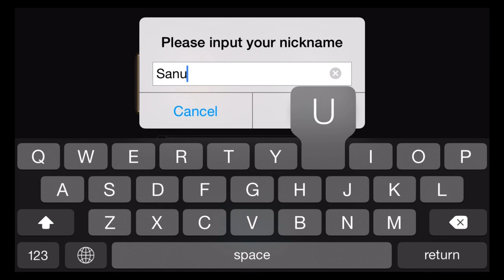HOLLOW POINT : Battle for Freedom (by Selvas Corporation) - iOS / Android - HD Gameplay Trailer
HOLLOW POINT : Battle for Freedom by Selvas Corporation (iOS / Android)

A virus out of nowhere…

The Infected, risen like zombies…

Hire mercenaries and save the world together!

A whole new FPS experience

Easy to control, intuitive gameplay for everyone

A high quality mobile FPS game utilizing the latest in Unreal technology

HOLLOW POINT: Battle for Freedom

*Features
1. Easy to control and intuitive high quality FPS
- Amazing graphics brought to life by the Unreal Engine
- Auto-shooting feature for the best mobile gaming experience
- Enemies’ reaction to gunshots create an immersive, realistic combat experience

2. Support multiple game modes

- Campaign missions : help Jessica and lead rebel forces against the tyrannical government
- Recon missions : explore the area to earn extra cash, experience, and more
- Joint Force and Special Missions : team up with other clan members to fight the Infected
- Daily missions and achievements : earn additional rewards and improve your gear

3. Customize your equipment
- Get the best gear from over 40 unique guns and 60 pieces of armor
- Craft new weapons using special parts found in missions
- Upgrade your base to unlock new armor, weapons, and more
- Ensure your survival with grenades, med kits, radar, and other useful items

Join the fight to save the human race now!